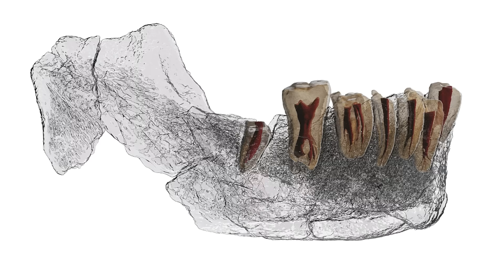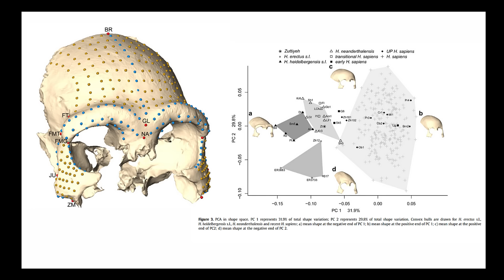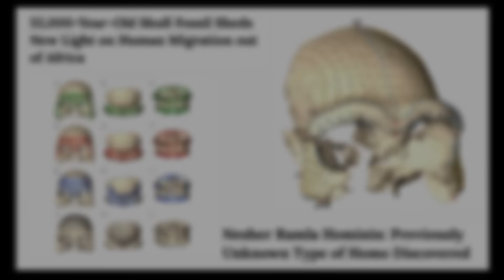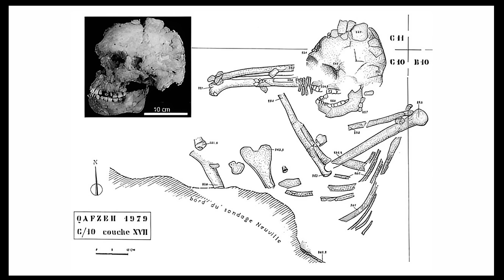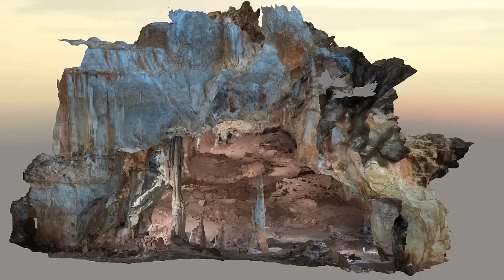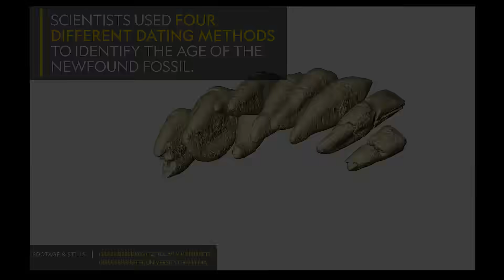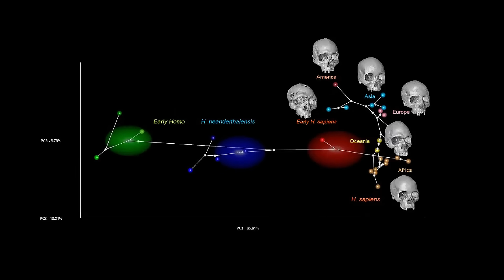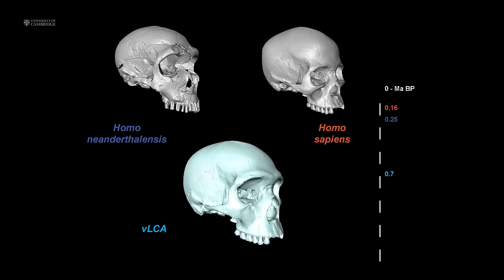Archaeologists Discover Strange Neanderthal-Human Hybrids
The study of ancient humans reveals that Neanderthals lived alongside and interbred with early humans for extended periods. New research into neanderthal dna is giving us a better picture of human history and the evolution of human species. These discoveries are helping science piece together our past.